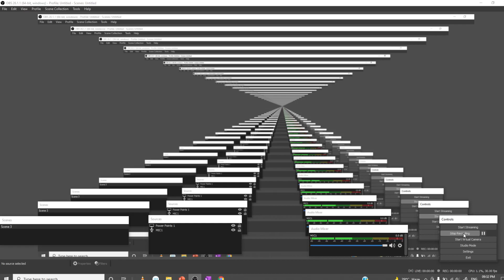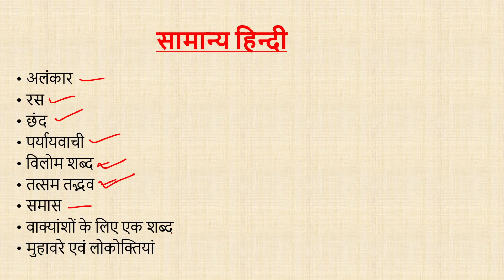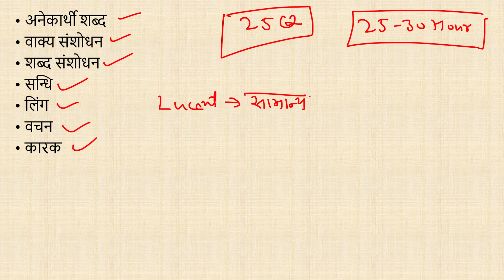लेखपाल परीक्षा के लिए General Hindi (सामान्य हिन्दी) की तैयारी कैसे करें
upsssc safe score | upsssc pet cut-off marks || upsssc cut-off lekhpal bharti

upsssc pet court case | upsssc pet form reopen | upsssc exam postponed 2021 | upsssc pet exam postpone hoga | upsssc vdo bharti 2018 ka exam kab hoga | vdo 2018 re exam hoga ye nahi |

up
69000 latest news
 super
tet news today 2021
super tet
new teacher vacancy update teacher vacancy in up 2021 teacher vacancy  vacancy in up latest newsKeywords
uppsc
upsssc
ctet
upsc prelims
upsssc news
new teacher
upsssc result
super tet latest news
up tet
uppsc ae
uppsc ro
latest news update
uphesc
uphessb
ja
lower pcs
current affairs
up news
lt grade
up primary teacher vacancy
sarkari naukari
ssc chsl
ssc cgl
ssc news
exam result
p s parihar news
ssc mts
bpsc
bihar news
uttar pradesh news
rajasthan news
dainik rojgar samachar
current affairs